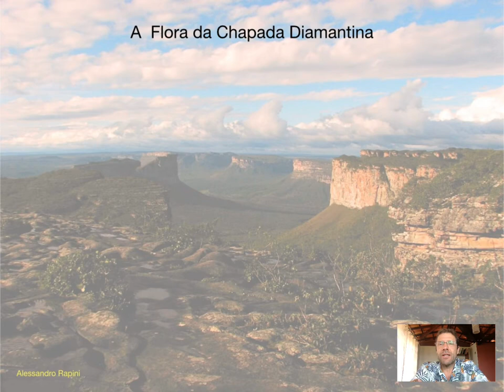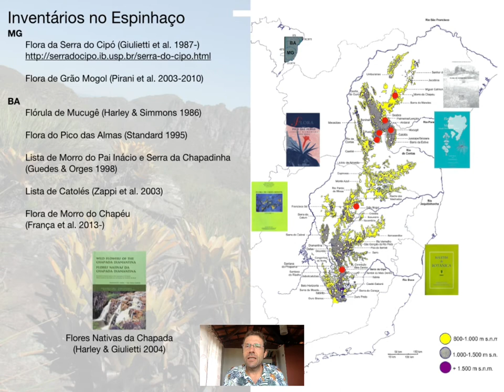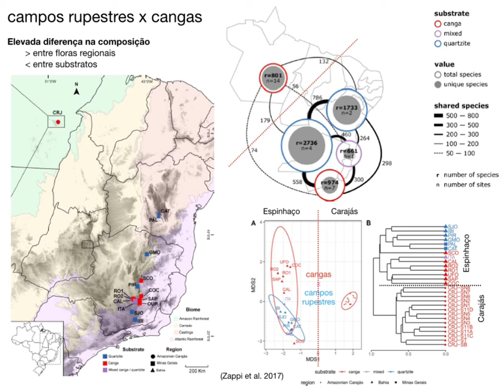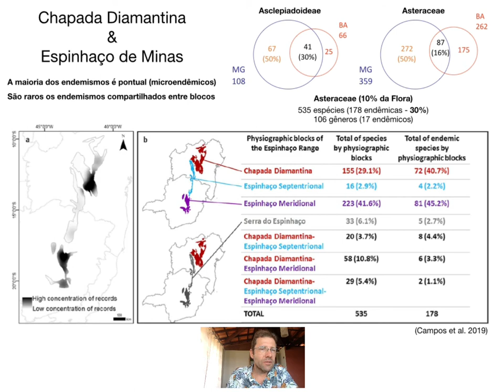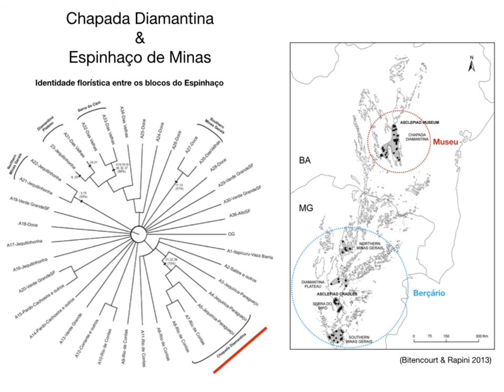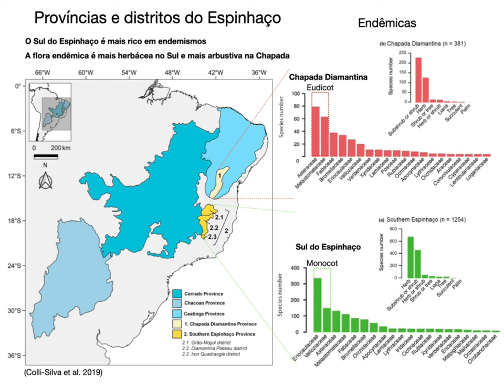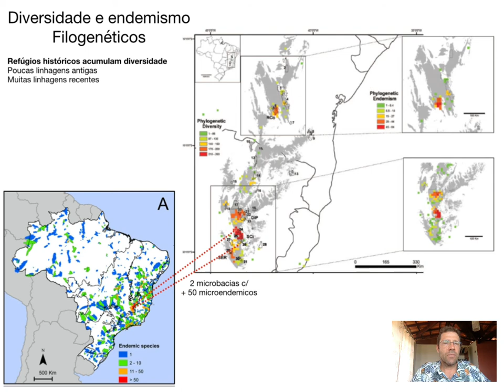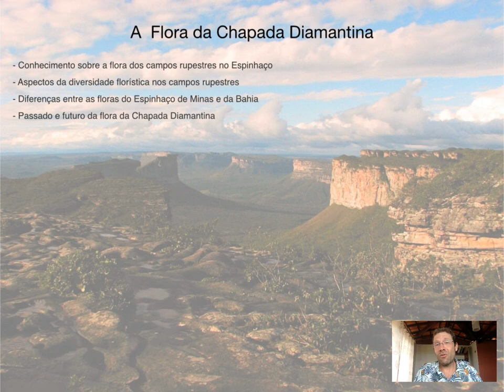Aula 3 - Flora da Chapada Diamantina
Aula do Prof. Alessandro Rapini na disciplina "Ecologia e Conservação do campo rupestre" da UFMG